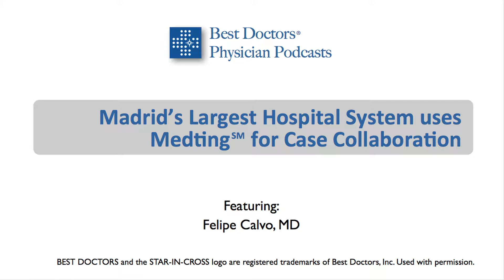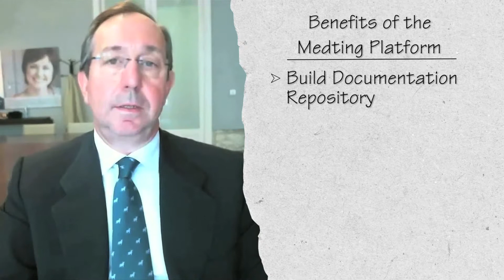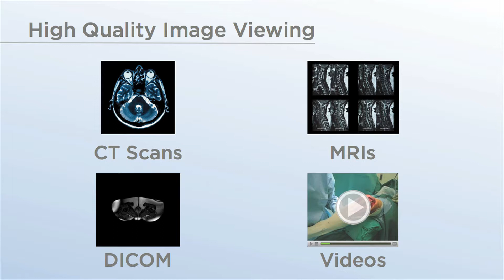Madrid's Largest Hospital System uses Medting℠ for Case Collaboration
In this podcast, Dr. Calvo, Vice-Dean & Chair-Professor at the Medical School of Complutense University of Madrid and Chief at the Department of Oncology at the General University Hospital Gregorio Maranon, Madrid explains why he selected Medting℠ and the 3 key benefits that he has seen from using it.

He briefly explains his experiences with Medting and how it has had positive effects for his hospital.